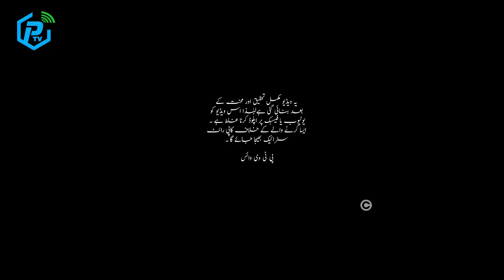Nikola And Kunar Make Plan | Next Episode Not Release